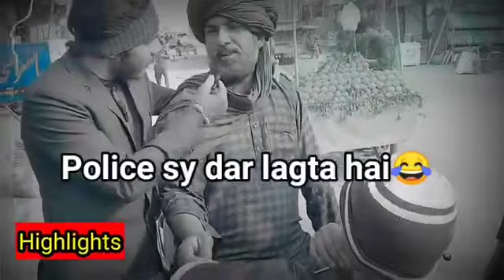PTI V/S PMLN | Election Survey | Public Opinion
Election 2024 Public Opinion